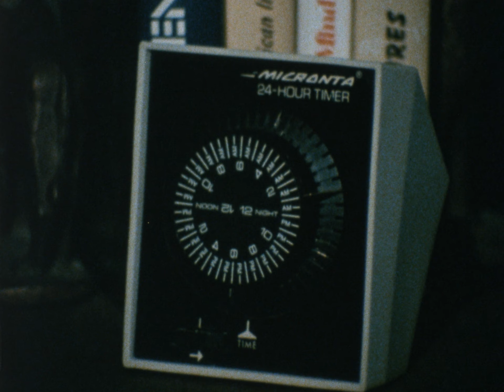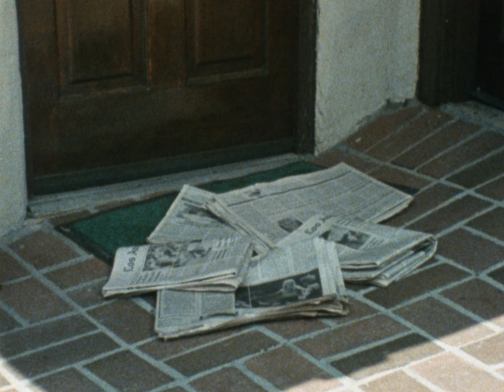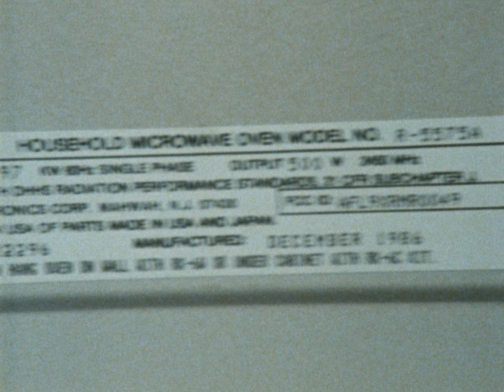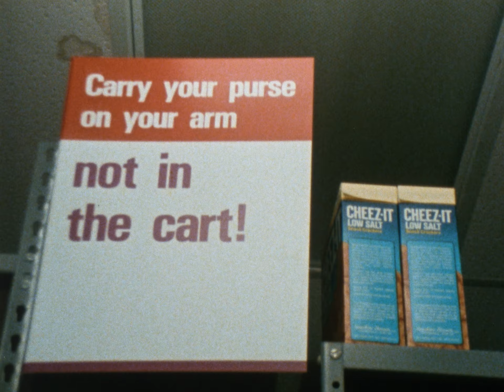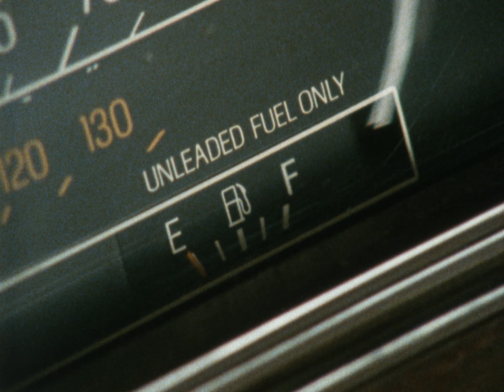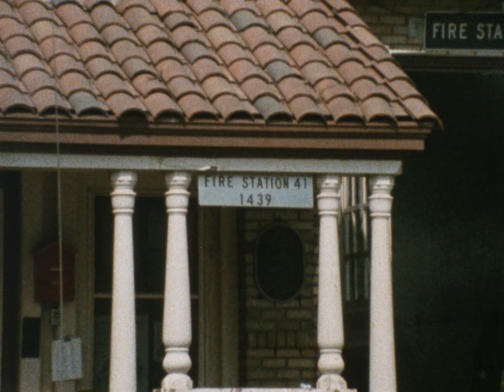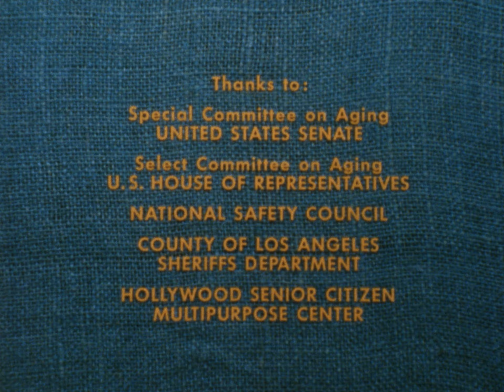"Safety for Seniors: Defense Against Theft and Attack" (1989)